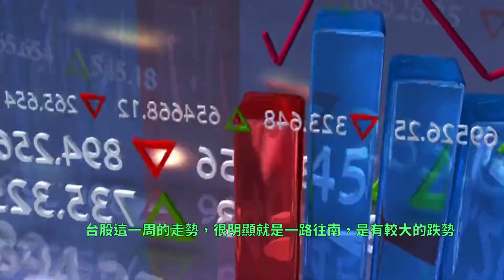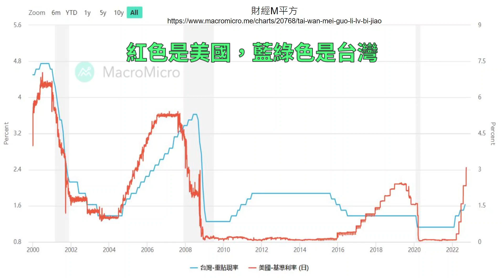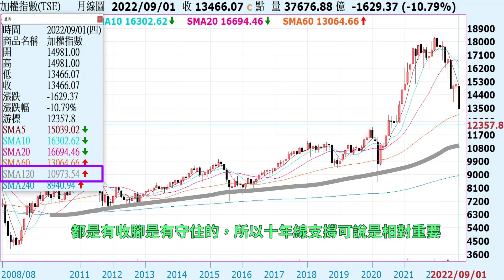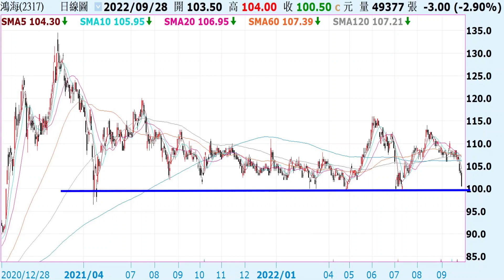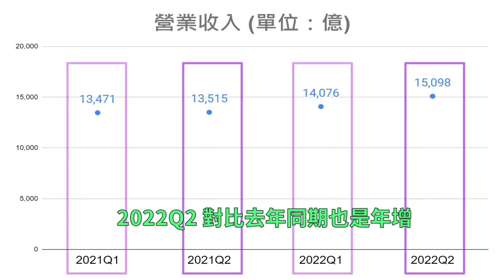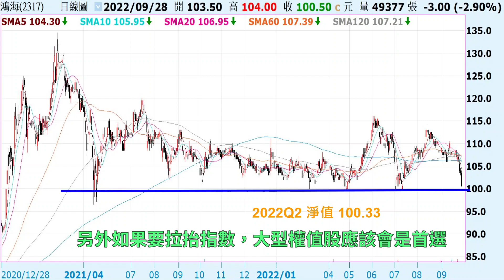台股續跌再創波段新低，你是剛要停損還是剛要進場！？我進場買進這一檔．．．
台股這一波是持續走弱，是再度創下波段新低
跌幅是來到27%，離個人認為的30%股災是越來越近
那個人也開始慢慢在下跌的過程中撿便宜

那這一波下殺之下，個人是買進了鴻海！
至於為什麼買，從技術面，基本面，還有未來發展來看！
就讓我們繼續看影片吧！！！